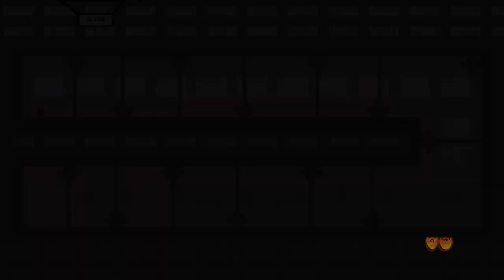Super Meat Boy | Let's Play Ep. 30: Gotta Get Good | Super Beard Bros.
Super Meat Boy is a platform game in which players control a small, dark red, cube-shaped character named Meat Boy, who must save his cube-shaped, heavily bandaged girlfriend Bandage Girl from the evil scientist Dr. Fetus. The game is divided into chapters, which together contain over 300 levels. Players attempt to reach the end of each level, represented by Bandage Girl, while avoiding crumbling blocks, saw blades, and various other fatal obstacles. The player can jump and run on platforms, and can jump off or slide down walls. The core gameplay requires fine control and split-second timing, and was compared to, regarding both gameplay and level of difficulty, traditional platform games such as Super Mario Bros. and Ghosts 'n Goblins.